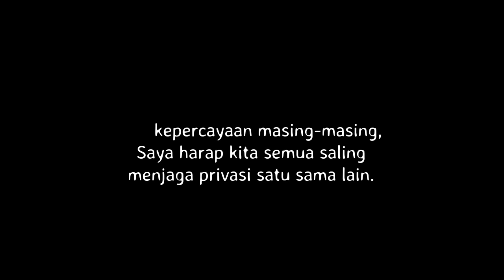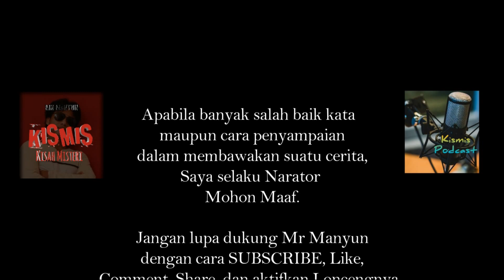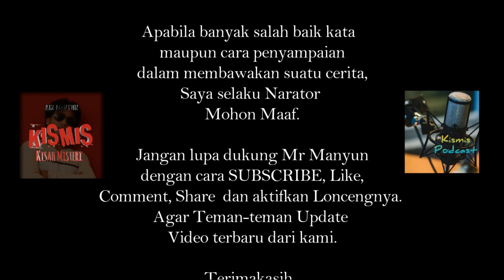KISAH MISTERI PESUGIHAN BUTO IJO WARISAN DARI NENEK MOYANGKU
Kisah Misteri kali menceritakan tentang seseorang yang mendapat warisan pesugihan Buto Ijo.
Gimana kisahnya? Simak Kisah Misrei ini sampai habis.

Kumpulan Kisah Misteri, Cerita Horor, cerita mistis, dan Pengalaman misteri.

Pesuguhan,
Tumbal Pesugujihan,
Kisah Misteri,
Tumbal,
Cerita Horor,
Kisah Horor,
Kisah Mistis,
Cerita Mistis,
Kisah Pesugihan Buto Ijo,
Kisah Pesugihan,

Follow juga.

Terimakasih.